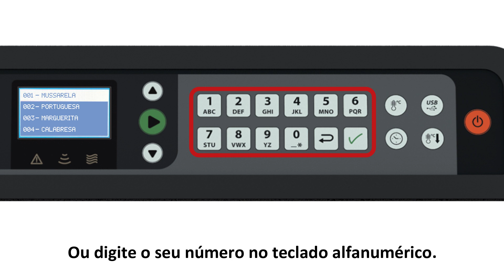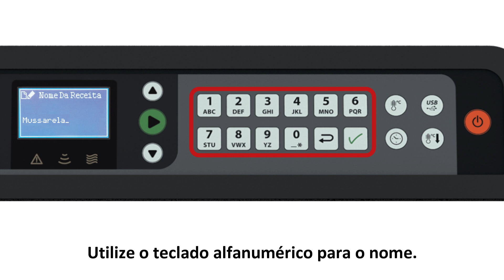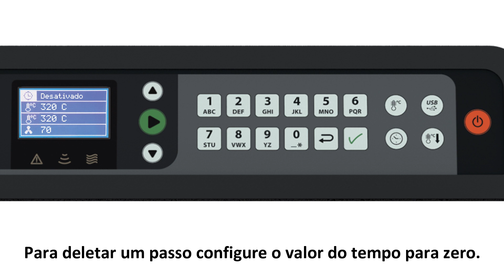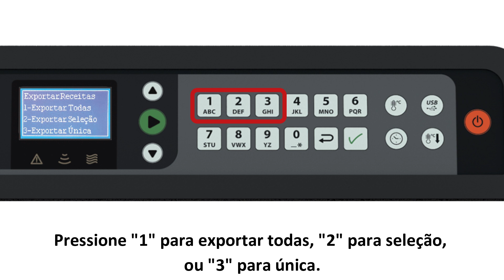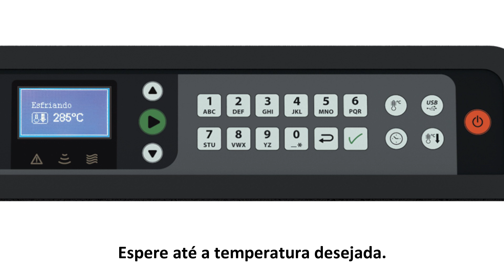Speed Oven Forza Express | Operação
Pré-aquecimento: 00:08
Rodar receitas: 00:21
Criar, editar e deletar receitas: 01:21
Modo manual: 02:24
Importar e exportar receitas: 03:00
Esfriar o forno: 04:14
Inspeção de temperatura: 04:33
Dúvidas: 04:48
Outras receitas: 04:52